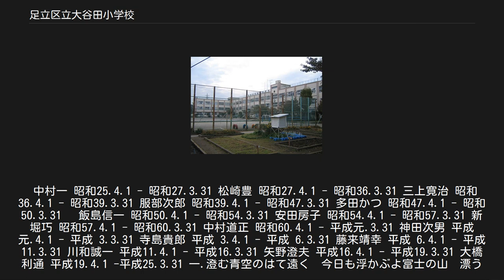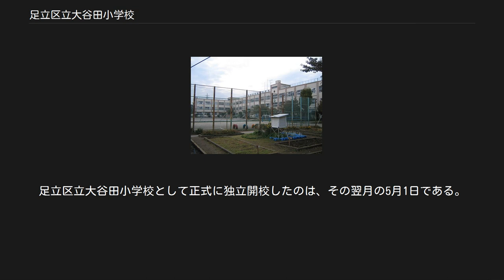足立区立大谷田小学校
足立区立大谷田小学校（あだちくりつ おおやたしょうがっこう）とは、東京都足立区が設立・運営する公立小学校。
略称は「おおやたしょう」。
 足立区中川地区の中央部に位置し、東京都道318号環状七号線に面する。
周辺地域には都立中川公園の広大な緑地が広がる。
 日本国憲法および教育基本法の精神、児童の権利に関する条約の主旨を尊重して、健康で個性豊かな民主的な社会人の育成を図るとともに、生涯にわたる基礎を培う教育を推進する。
 中村一 昭和25.4.1 - 昭和27.3.31 松崎豊 昭和27.4.1 - 昭和36.3.31 三上寛治 昭和36.4.1 - 昭和39.3.31 服部次郎 昭和39.4.1 - 昭和47.3.31 多田かつ 昭和47.4.1 - 昭和50.3.31　 飯島信一 昭和50.4.1 - 昭和54.3.31 安田房子 昭和54.4.1 - 昭和57.3.31 新堀巧 昭和57.4.1 - 昭和60.3.31 中村道正 昭和60.4.1 - 平成元.3.31 神田次男 平成元.4.1 - 平成 3.3.31 寺島貴郎 平成 3.4.1 - 平成 6.3.31 藤来靖幸 平成 6.4.1 - 平成11.3.31 川和誠一 平成11.4.1 - 平成16.3.31 矢野澄夫 平成16.4.1 - 平成19.3.31 大橋利通 平成19.4.1 -平成25.3.31 一.澄む青空のはて遠く　今日も浮かぶよ富士の山　漂う雲の影白く　豊かな夢を乗せてゆく 二.明るい光きらきらと　波に揺らめく中川の　岸辺を行けば胸躍り　喜びの歌沸き起こる 三.葉かげさやさや風かよい　小鳥楽しく舞いめぐる　若木のようにすくすくと　伸びよ大谷田小学校 旧東渕江村時代から戦後しばらくの時期まで、足立区東部の東渕江地域における初等教育学校は東和地区の足立区立東渕江小学校だけであった。
 この地域は東渕江小学校から比較的離れた地区に当たり、生徒児童の通学の不便さから近傍地域の分校開設を求めていた。
1926年（大正15年）には周辺地域住民354名の署名を添えて東渕江村々長岡田忠次郎（当時）に対し、「本村東部に分校設置に関する請願書」が提出された。
この請願書によると、「大谷田・佐野・長右衛門新田（現・中川）からの通学は不便を極め、一部の学生児童は近隣他町村の小学校（新宿小学校・亀青小学校）に通学している」といった主旨のことが書かれている。
 また1935年（昭和10年）には中川堤防の土手換え改修工事で生じる空き地を「公園用地あるいは学校建設用地に転用されるように」との陳述書が周辺地域諸町会362名の署名とともに作成された。
 戦後の宅地開発による人口増加と生徒児童数の急増は東渕江小学校の運営の収容能力を超過してしまったため、新たに分校を新設させる必要に迫られた。
先述のようにかねてからの周辺地域住民の要望もあり、当時の土地区画整理事業の中での公園建設予定地の一部をもって学校用敷地とすることが決定された。
この際に不足する用地を確保するため、隣接する農家の一部耕作地を提供してもらっている。
 1950年（昭和25年）4月1日の開設当初の大谷田分校の規模は木造2階建て13教室、学級数20、生徒児童数1121名、教職員数21名であり、教室数の不足から二部制授業が行われた。
足立区立大谷田小学校として正式に独立開校したのは、その翌月の5月1日である。